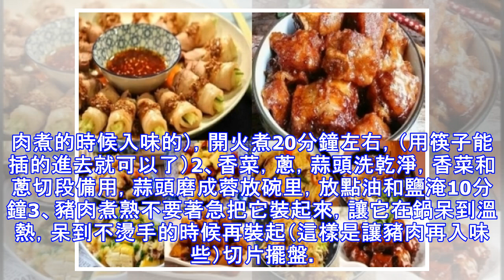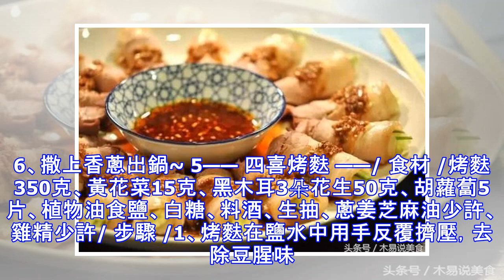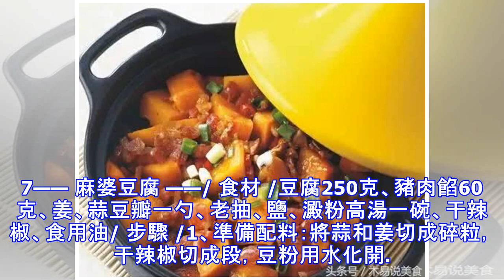14種家常菜的經典做法，學會了你也是做菜高手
14種家常菜的經典做法，學會了你也是做菜高手
—— 蒜蓉白肉 ——/ 食材 /五花肉500克、蒜頭3掰（喜歡蒜的味道可以多放）香菜適量（喜歡的吃香菜可以多放）蔥適量、姜2片、料酒、蚝油、生抽、花生油、鹽 / 步驟 /1、將五花肉用清水洗乾淨，放到鍋里，再倒2碗進去，放點料酒，2片姜，還有一點鹽（放鹽是讓肉煮的時候入味的），開火煮20分鐘左右，（用筷子能插的進去就可以了）2、香菜，蔥，蒜頭洗乾淨，香菜和蔥切段備用，蒜頭磨成蓉放碗里，放點油和鹽淹10分鐘3、豬肉煮熟不要著急把它裝起來，讓它在鍋呆到溫熱，呆到不燙手的時候再裝起（這樣是讓豬肉再入味些）切片擺盤。4、鍋里燒熱下油，再將蒜蓉倒進去抄香，下蔥和香菜（留一點香菜葉裝飾）抄幾下放鹽，生抽，蚝油抄到醬冒泡就可以起鍋5、把煮好的醬淋上擺好的豬肉里就好了。2—— 紅燒竹筍 ——/ 食材 /五花肉、竹筍、老抽、生抽料酒、冰糖、鹽香料（八角 桂皮 香葉 干辣椒 薑片）/ 步驟 /1、將炒鍋（鐵鍋）燒熱，把五花肉皮朝下燙成焦黃，然後洗乾淨。2、五花肉切小塊，把八角、桂皮、香葉、薑片準備好放在五花肉上備用。 3、熱鍋少油，放入上步驟準備的五花肉煸炒至微微縮水。4、加剛好淹沒五花肉量的清水，然後放...